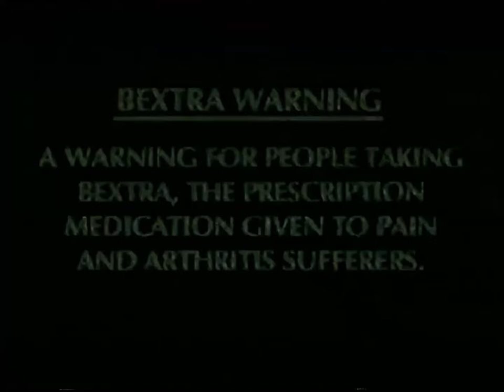James Sokolove Bextra Warning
A James Sokolove ad on Bextra that aired in 2004 shortly after Vioxx was pulled from the market.

Bextra (valdecoxib) was a COX-2 inhibitor drug that was approved by the FDA for the intended use in the treatment of osteoarthritis, rheumatoid arthritis, and dysmenorrhea. However, it was also used for pre and post-operative pain management, which it was considered to be an "off-label" use, which got the drugmaker, Pfizer, in big trouble.
Troubles already began when Vioxx (rofecoxib) was pulled off the market on September 30, 2004 due to the risks of heart attack, stroke, and sudden cardiovascular-related death; with many studies and black box warnings/restrictions later showing up on Pfizer's Bextra and Celebrex, due to some similar cardiovascular risks as mentioned with Vioxx. Bextra was later withdrawn from the market on April 7, 2005, after there were more reported risks of Stevens-Johnson Syndrome, alongside heart attacks and stroke.